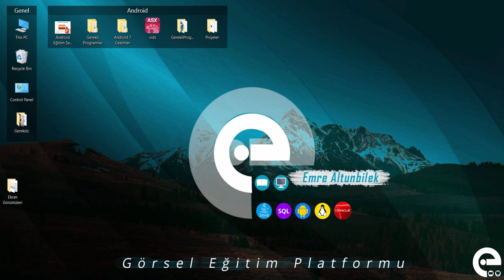1 Giriş | Android Broadcast Receiver ve Service Dersleri